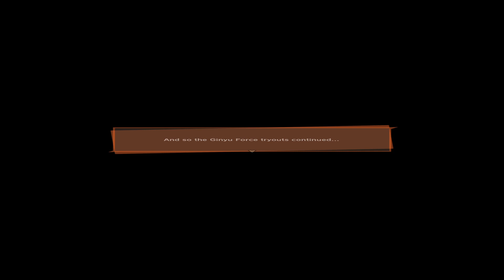DRAGON BALL Z: KAKAROT - BARDOCK - Alone Against Fate - Part 3 (PS5)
Experience the story of Goku's father, Bardock, who fought alone against his fate in this New Story Arc!

This is the story of one who stood alone against the scum of the universe. Bardock, warrior of Saiyan race, spent his days invading planets with his fellow soldiers. But an incident on Planet Kanassa would bring to his attention a calamity set to befall his home, Planet Vegeta.